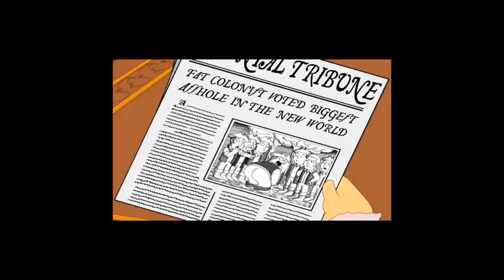Family Guy !! Peter the pirate captain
Peter the pirate captain!!